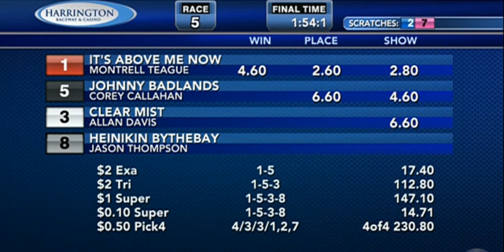Harrington Raceway - 100,000 Pace 2 YEAR OLD COLTS & GELDINGS FINAL October 4, 2021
1  It`s Above Me Now  Montrell Teague  Clyde Francis
2  It`spronounced Jif  Ross Wolfenden  Clyde Francis
3  Clear Mist  Allan Davis  Wayne Givens
4  Bad And Boujee  Russell Foster  Eric Foster
5  Johnny Badlands  Corey Callahan  John Dixon
6  Ds Heartland  Art Stafford Jr  Les Givens
7  Imwoncaptainwiser  Mike Cole  Joseph Columbo
8  Heinikin Bythebay  Jason Thompson  Kevin Switzer